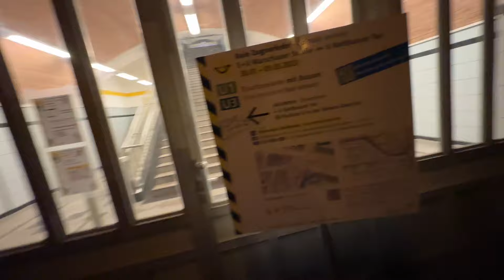Junkie Party am Samstagabend! 😂🔥 Berlin Warschauer Straße ￼